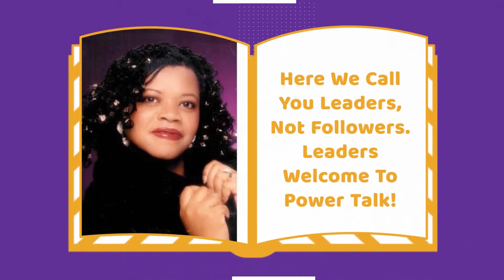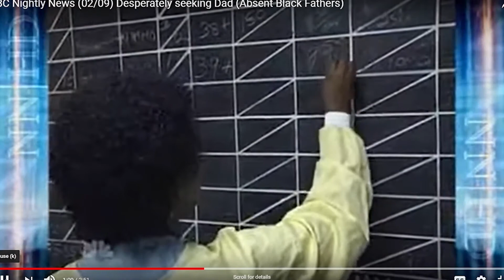Black Men | Who Is To Be Blamed For The Father Wound From The Lack Of Fathering?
Power Talk with Shirley Rose Jones is a 24-hour all encompassing truth channel delivery, We deliver the truth, breaking news, lifestyle and entertainment. The number one truth and factual network. We are striving to be your number one most-watched news, lifestyle, and entertainment channel for the next 18 years. With your help we hope to be the top brand in the country for morning, mid-day, and evening coverage on all subjects with a twist of the truth. We are the most trusted source for the truth on any video topic and news brand. Power Talk with Shirley Rose Jones is the top outlet for the truth, no matter how hard the truth is to swallow. Like, share, and subscribe as we push to be in over 90 million homes and dominate the communication of news, lifestyle, and entertainment communication landscape, routinely notching the top ten channels in genre. The topic is black men who is to be blamed for the father wound from the lack of fathering?

☕ Recommended videos

📖 Want to get powerful life tools, including new ways to find self-confidence and courage. Everything you need about confidence and self-esteem is in my book Find Yourself.

🔖 This month newsletter is solutions for low testosterone. If you are a single parent raising sons you can grab it here.

New videos are coming to you two times a week.